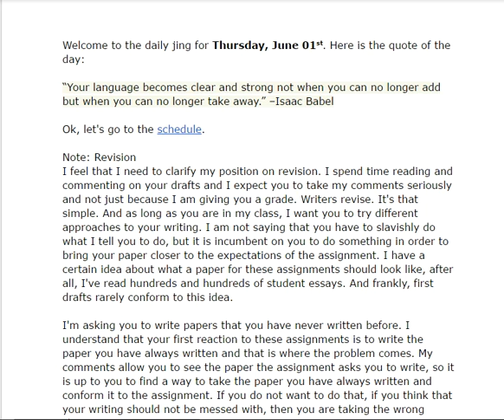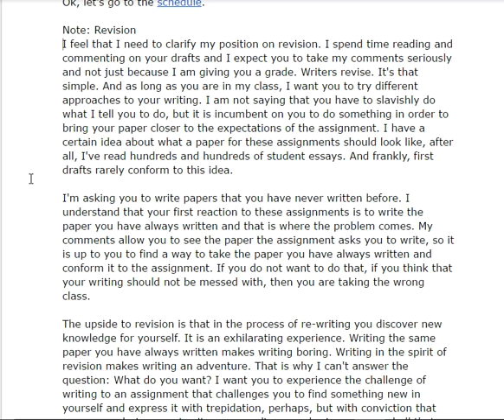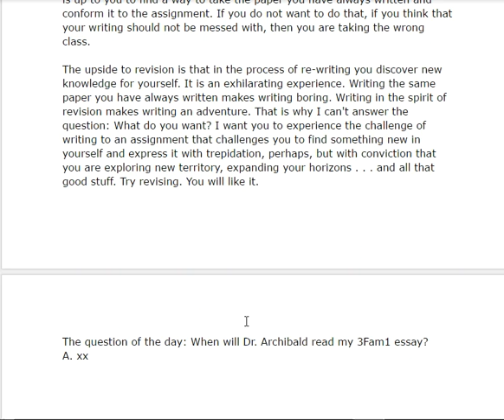6/1/2017 5:06:34 AM